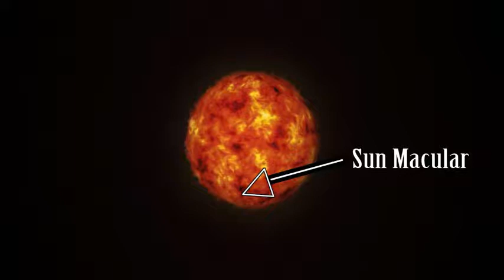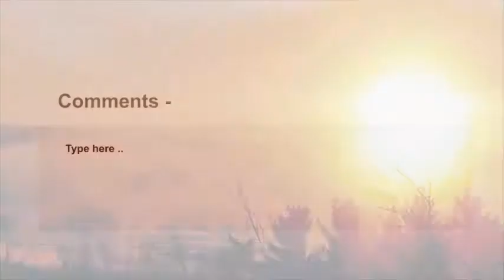facts about sun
fact about sun